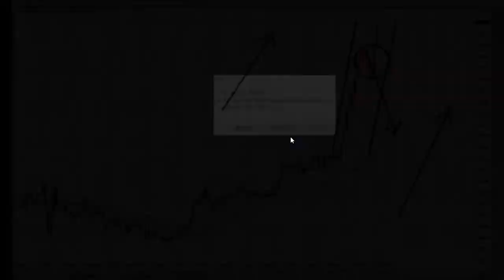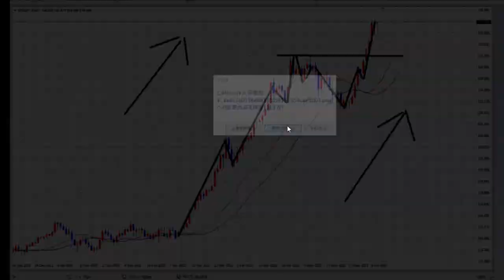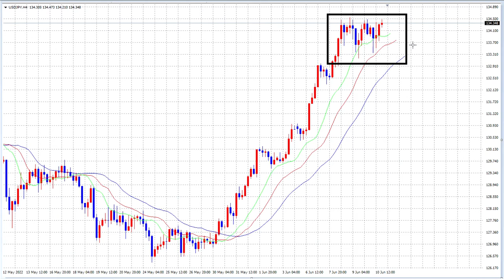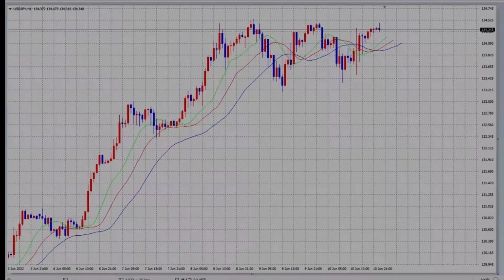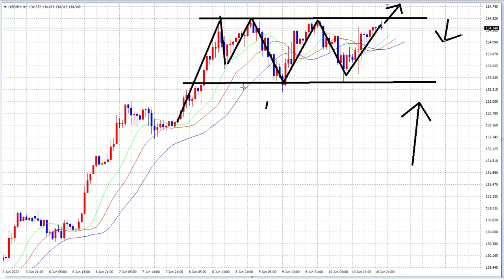【FX】レンジからブレイク狙いの週